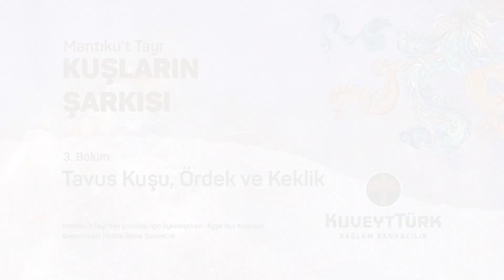Kuşların Şarkısı - 3. Bölüm Tavus Kuşu, Ördek ve Keklik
Kuşlarla birlikte zorlu bir serüvene çıkmaya hazır mısınız?
Gelecek nesillere kaynak eserler bırakmak için Ferîdüddîn-i Attâr’ın Mantıku't-Tayr eserinden uyarladığımız Kuşların Şarkısı adlı öykü kitabını sesli kitap haline getirdik. 10 bölümden oluşan keyifli bir yolculuğu sizin için derledik.

10 bölümden oluşan ve kuşların maceralarına bizleri ortak eden Kuşların Şarkısı’nı kitabını okumak için linke tıklayabilirsiniz.

Yapımcı
Kuveyt Türk

Yazar
Ayşe Nur Kapusuz

Seslendiren
Hatice Âlime Şahintürk

Prodüksiyon
Unity Production

Yönetmen
Selman Ecirli

Animasyon
Betül Erdoğan

Dekupe ve Görsel hazırlık
Elyesa Ecirli

MİNYATÜR ESERLER
Attar’ın Türbesi - Hamiyet Leventoğlu
Simurg - Fatoş Borbor
Kartal ile Hüdhüd - Aysel Bor Çetincan
Keklik ile Hüdhüd - Aysel Güleser Ekşi
Hüma ile Hüdhüd - Ayşe Nur Kapusuz
Serçe ile Hüdhüd - Hamiyet Leventoğlu
Kumru ile Hüdhüd - Füsun Yılmaz
Bülbül - İsmet Gömeç
Papağan - Emel Sakarya
Tavus - Emel Sakarya
Ördek - Neslihan Bulut
Doğan - Emel Demir
Turna - Gülgün Keser
Baykuş - Arzu Akbulut
Sülün - Aysel Güleser Ekşi
Horoz - Neslihan Bulut
Flamingo - İsmet Gömeç
Sığırcık - Füsun Yılmaz
Telli Turna - Fikriye Akbulut
Kuğu - Zeynep Elçi
Anka - Özcan Özcan
Yolculuk - Fatoş Borbor
Marifet Yolunda - Ayşe Nur Kapusuz